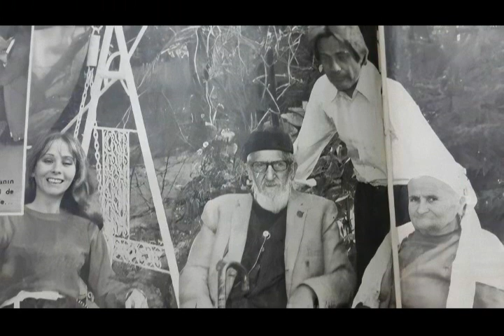Cüneyt Arkın sevenlerini derinden üzdü!